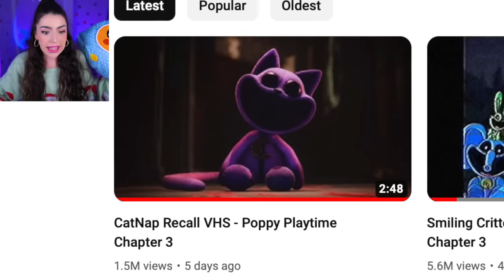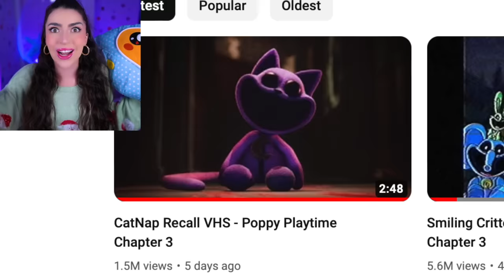Smiling Critters, NEW SECRET!? (CATNAP RECALL VHS TAPE)